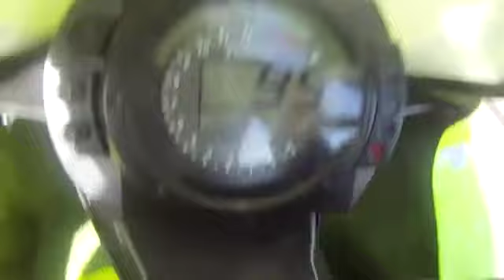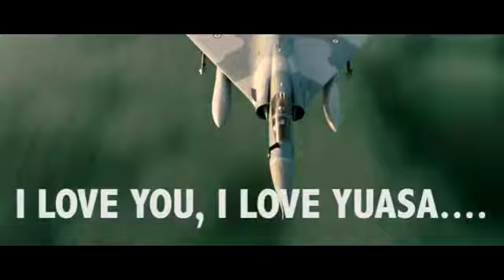Jingle by Hariyandha Dwi Utomo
Nama : Hariyandha Dwi Utomo
No Kontestan : 211